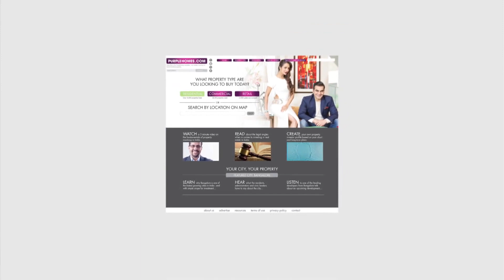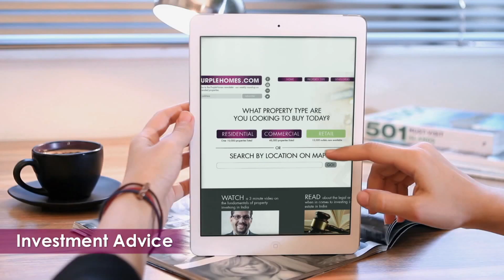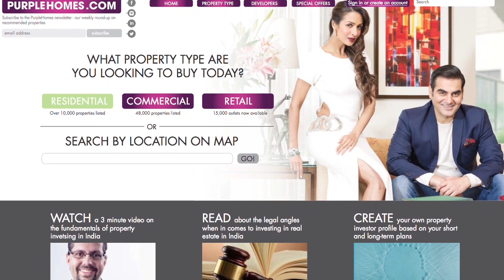PurpleHomes.com Launch Video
A corporate AV for Purplehomes.com - A property portal for NRIs across the globe

Produced by Rave Films
Creative Director - Sunny Verma
Post Production Head - Rashid Mohammad
Editing - Mahesh
VFX - Nitikesh
VO - Khodus Wadia
Script: Anisha Varma